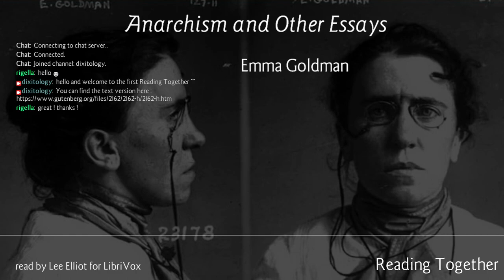Emma Goldman - 01. Anarchism: What It Really Stands For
Reading Together the first part of Anarchism and Other Essays by Emma Goldman. -- Read by Lee Elliot for LibriVox.